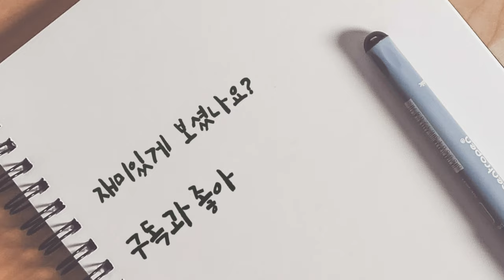똘끼충만 강아지 춘복이 /밤마다 이상해짐 ㅡㅡ /puppy ghost cosplay🤣